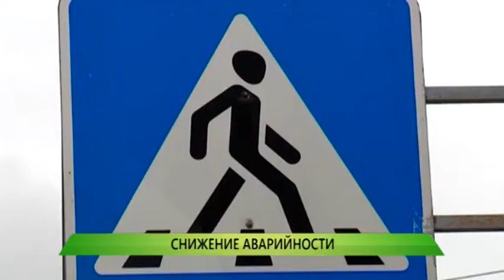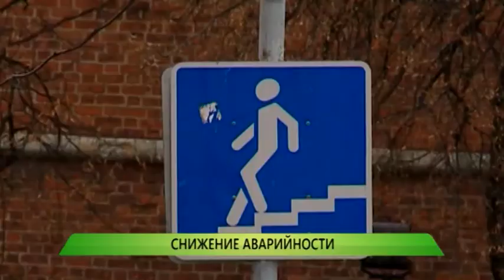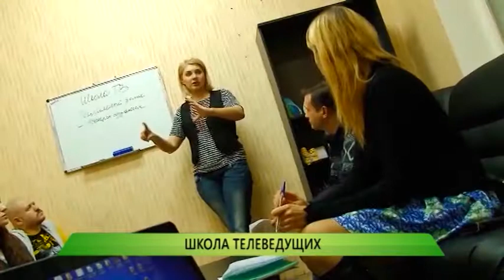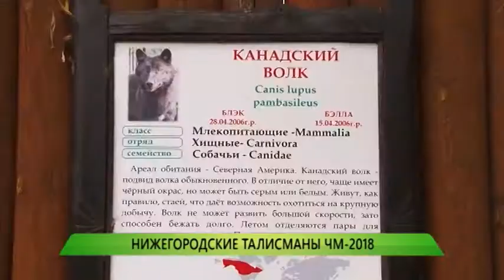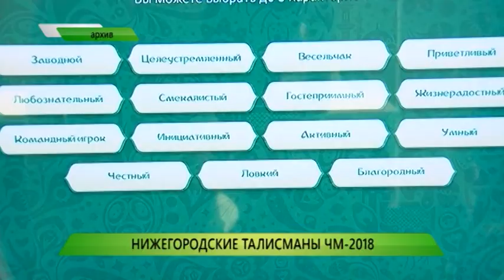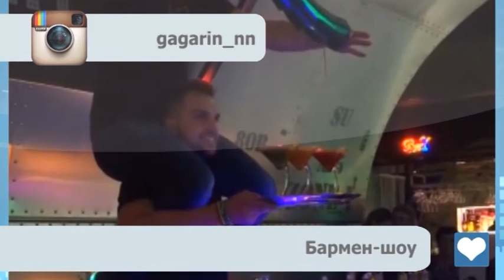Служба новостей "Город" 21.10.2016